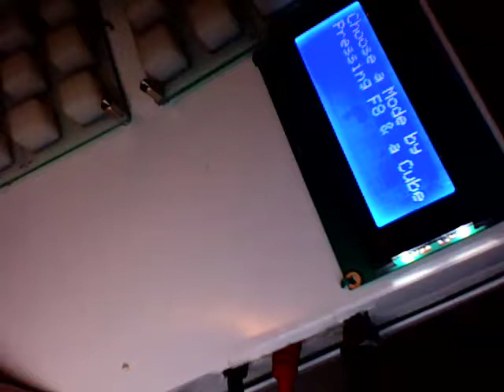Rainbow OS 1 8 MIOS 8bits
last provisory OS of the rainbow before moving to MIOS32. It has a midi keyboard mode,  an early step sequencer mode and the test mode. 16 encoders and 8 buttons/leds will be added.